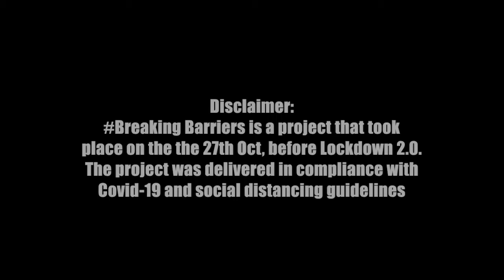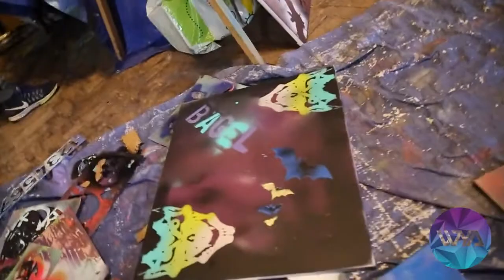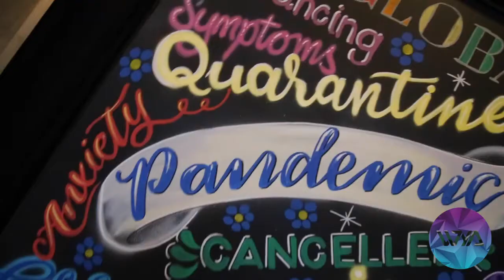BreakingBarriers3 Showreel | Wycombe Arts Centre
A short showreel from our BreakingBarriers3 event, in association with @WycombeYouthAction_YP, @ChilternRangers, @FluxPhoto_, @DecreateUK and more!

BreakingBarriers4 will take place on Tuesday 22nd December from 12-4 PM, and you can find out more or mark your attendance on the Facebook event. Limited places are available, so please pre-book to confirm your attendance!

Wycombe Arts Centre is a creative, collaborative space for High Wycombe and beyond, taking in music, theatre, visual arts, crafts, dance and much more. Come say hi.